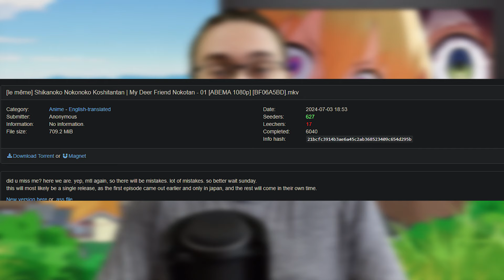You’re Not Ready for the Brainrot That Is My Deer Friend Nokotan Episode 1...The Ultimate Sh-💩 Post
My Deer Friend Nokotan is the dumbest show I've watched this year and I can't wait for episode 2.

my deer friend nokotan episode 1, my deer friend nokotan episode 1 review, my deer friend nokotan episode 1 reaction, my deer friend nokotan episode 1 first impressions, my deer friend nokotan reaction